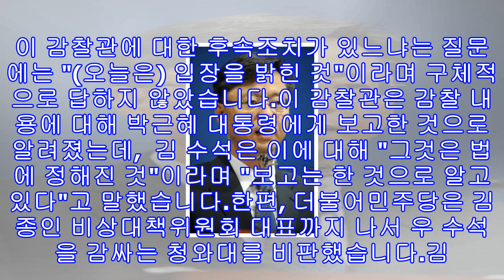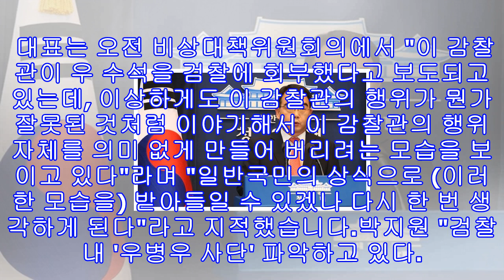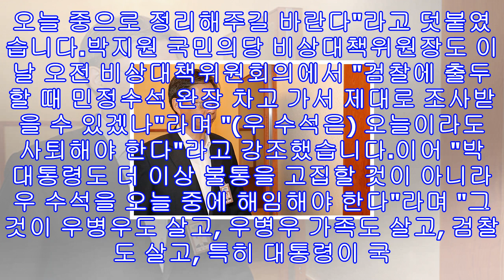이석수 특별감찰관, 우병우 민정수석 직권남용 횡령 혐의 검찰 수사 의뢰 논란